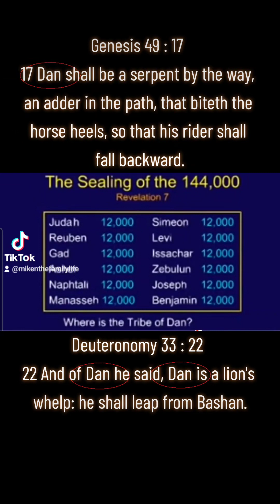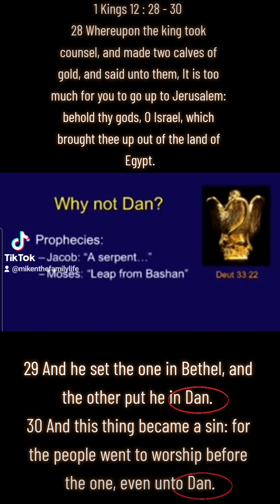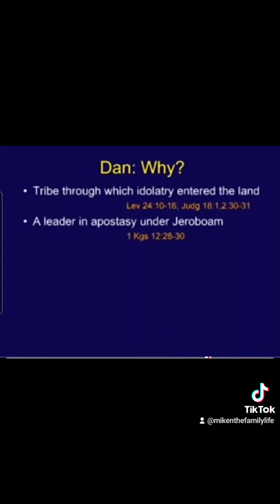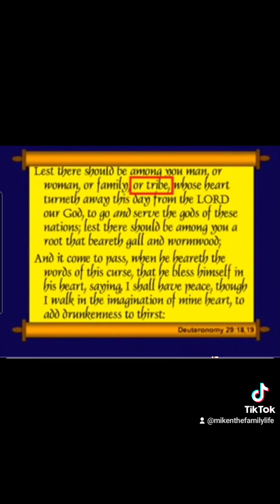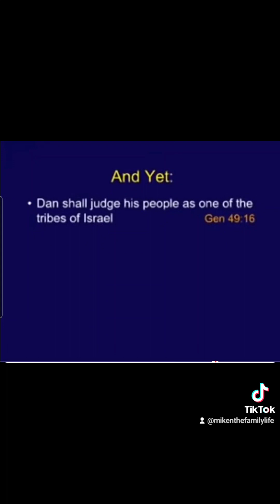Where is the Tribe of Dan ?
Be Encouraged. Be Blessed. EVERYONE! In the Matchless & Mighty Name of Jesus Christ 🙏🏾🙌🏾🙏🏾